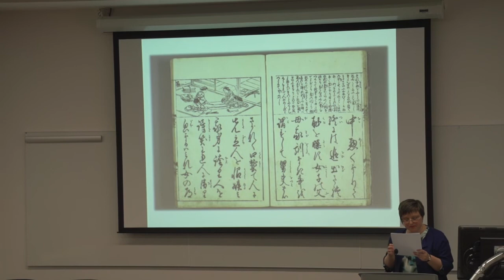Specialism in Anthropology at Oxford Brookes: Japanese Anthropology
Oxford Brookes has been a centre for the Anthropology of Japan for many years. Jason Danely, lecturer for the Anthropology course, talks about modules you can take that specialise in Japanese Anthropology, as well as the Japanese Room, study abroad options and the Europe Japan Research Centre.